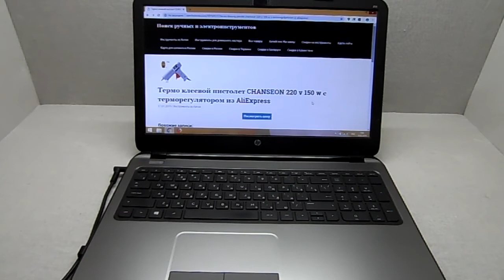Термо клеевой пистолет CHANSEON 220 v 150 w с терморегулятором из AliExpress